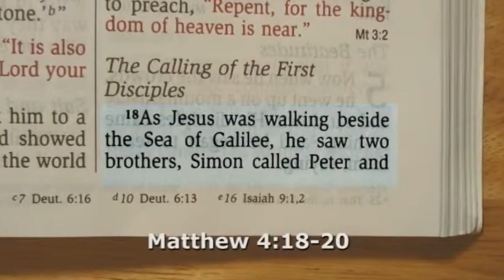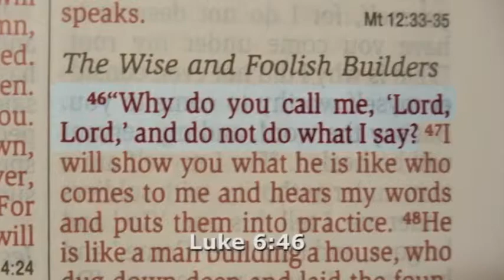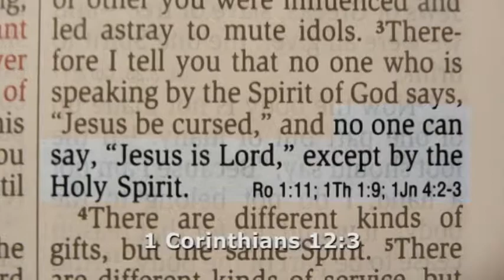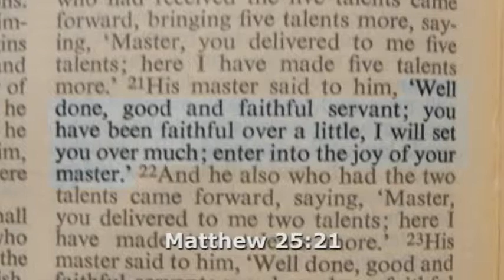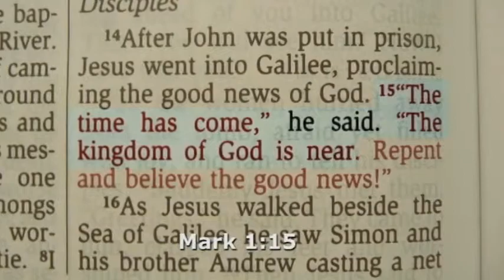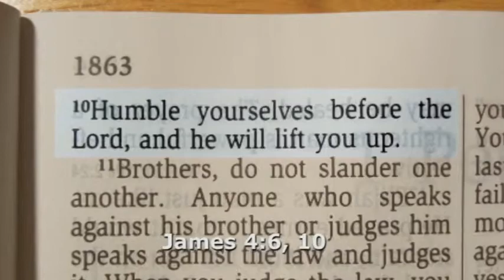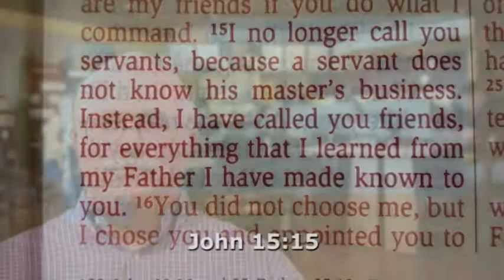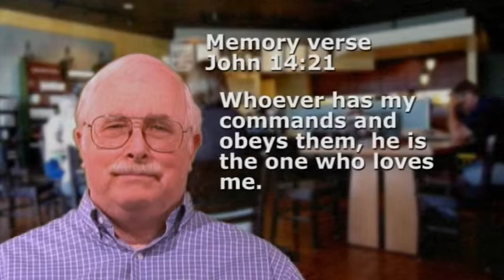12. Lord - Obedient Servants of the King. JesusWalk: Beginning the Journey. Discipleship.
For new believers, discusses the role of disciples to follow Jesus and obey him. Explains the priority he demands, and his position as Lord, Christ, Messiah, and King. We are his humble, servants, but are also called to be his friends.

JesusWalk: Beginning the Journey is a mentor-based, video curriculum to provide discipleship and spiritual formation for new Christian believers, to help them grow in Christ on the road to maturity. It is available in book form from Amazon.com and as a DVD set It is also available free online in text and video formats

The curriculum has been developed by Dr. Ralph F. Wilson, the author of the JesusWalk Bible Study Series. He is the author of 20 books and directs the Joyful Heart Renewal Ministries, based in Loomis, California. He is an American Baptist pastor, though his Bible study materials are non-sectarian and designed to be used across the Body of Christ.